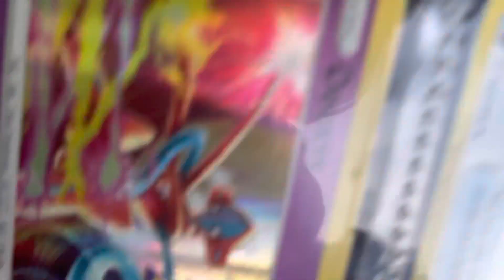There’s nothing back there